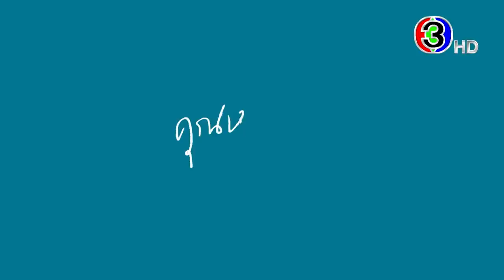[Teaser] คุณหมีปาฏิหาริย์ The Miracle of Teddy Bear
สิ้นสุดการรอคอย ทีเซอร์แรกคุณหมีปาฏิหาริย์ มาแล้วจ้า
รอพบกับ ความรัก ตุ๊กตา และปาฏิหาริย์ ได้เลยเร็วๆ นี้
ติดตามความเคลื่อนไหว คุณหมีปาฏิหาริย์ แบบเต็มอิ่มได้ทาง 3Plus

ละครคุณหมีปาฏิหาริย์ (The Miracle of Teddy Bear) ค่ายละครถนัดละคร ของป้าแจ๋ว ยุทธนา นำเสนอโดย อิน สาริน (Sarin Ronnakiat), จ๊อบ ธัชพล (Thuchapon Koowongbundit), ตี๋ ธนพล (Thanapon Jarujitranon), เฟริสท์ ภาราดา (Parada Chutchavalchotikul), ยูโด ธรรม์ธัช (Tantachj Tharinpirom), พีพี ปุญญ์ปรีดี (Punpreedee Khumprom Rodsaward), อุ๋ม อาภาศิริ (Apasiri Nitibhon), ชาย ชาตโยดม (Chatayodom Hiranyatithi), จอย รินลณี (Rinlanee Sripen), กระดุม ธนายง (Thanayong Wongtrakul), โจม ศุกล (Sukol Sasijulaka), แจง วราพรรณ (Warapun Nguitragool), อาชู ชูศักดิ์ (Chusak Suteeratham), โหน่ง วสันต์ (Wasan Uttamayodhin) และนักแสดงมากฝีมืออีกคับคั่ง